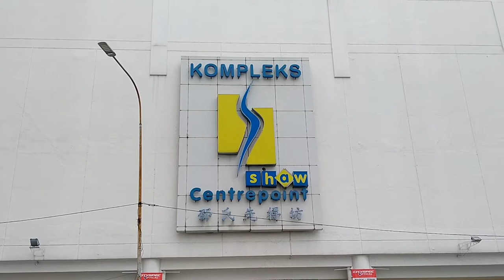Kelang Selangor Jalan Taiping new updates December 2021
ayahkin channel klang selagor jalan taiping new updates December 2021 klang jalan taiping show centre poin biasa ramai pengunjung dan pembeli berbelanja sekarag selepas lock down dan pkp keadanya mualai normal kembali yg baru jumpa channel ini jangan lupa like komen SUBSCRIBE dan nyalakan loncengnya
ayahkin channel